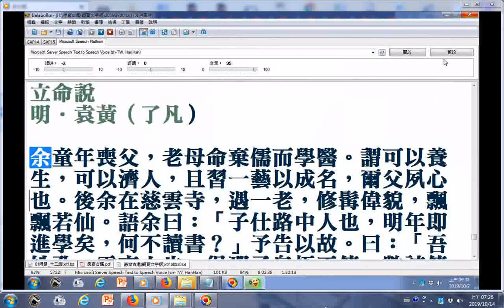明袁黃(了凡)四訓之立命說